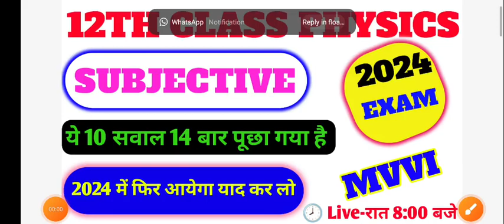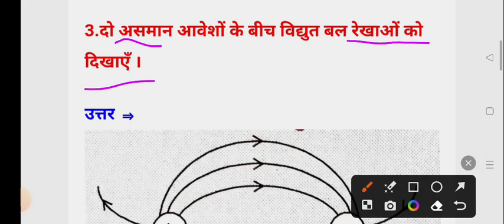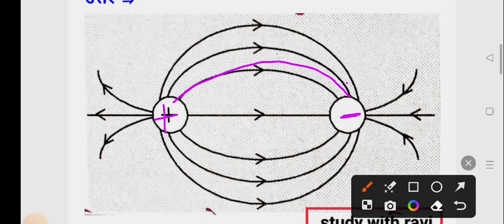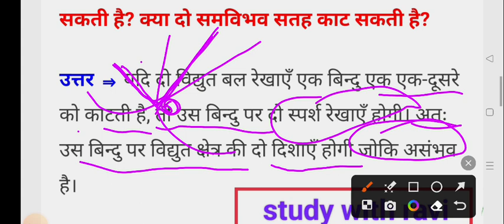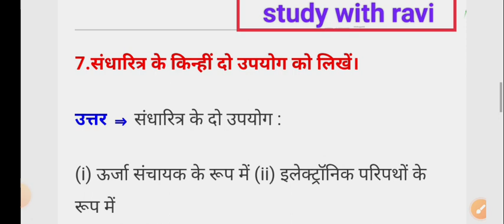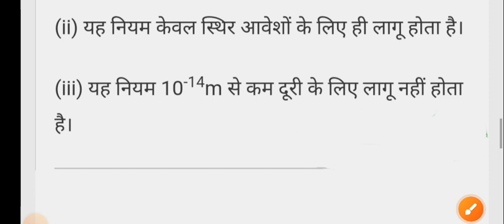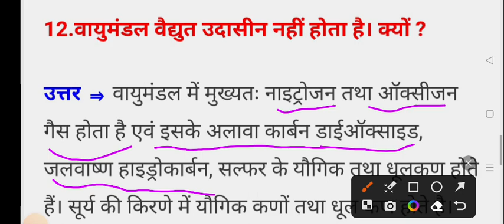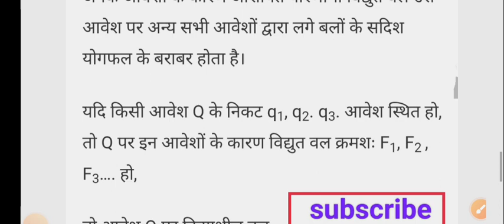12th class physics most important question 2024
class 12th physics vvi subjective question 2024 || bihar board vvi question|| vvi guess question2024

✅✅student related tag 👇👇

 12th physics vvi subjective question 2024,class 12th physics vvi objective question 2024
vvi objective question 2024 12th physics,bihar board 12th physics vvi objective question 2024
12th physics vvi objective question 2024,bihar board 12th physics vvi objective question 2024,12th physics vvi subjective question 2024
12th class physics most important question 2024,12th physics vvi objective question
12th physics vvi objective question 2023,class 12th physics vvi objective question 2023
class 12th physics vvi objective question,12th physics vvi question 2024